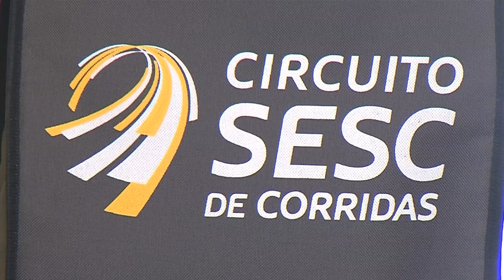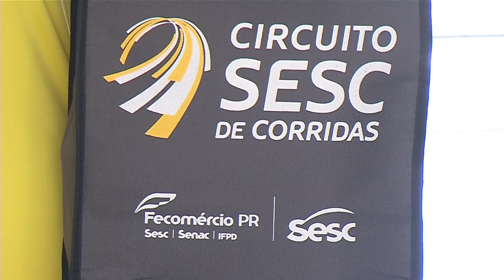Inscrições abertas SESC de corridas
Esporte: Circuito Sesc de corridas, etapa Pato Branco, está com inscrições abertas.